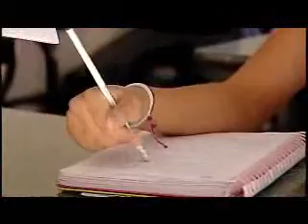Grupo Madera... duele